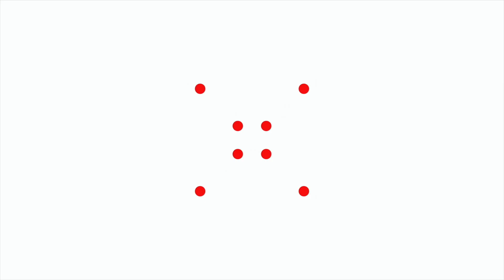Want To Write For Ecommerce Launches? Follow These Tips!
Have you ever wanted to help ecommerce startups make their first sales, then scale to a million or more? That's what "Copy This, Not That" guest Khierstyn Ross does in her Lanch and Scale agency. Watch this video to learn about copywriting's integral role in her industry.

FREE LIVE WORKSHOP: Is your freelance copywriting business burning you out? Tired of working 24/7 and still not reaching your income goals? Want to know what it REALLY takes to grow a 6-figure business? Sign up for my upcoming Live workshop, where you'll learn the 5 functions every scalable freelance copywriting business needs.

SALES COPY SERVICES: If you are an entrepreneur or business owner looking for help with your sales copy for your funnels, emails or ads, let’s chat!

FREE CLIENT ATTRACTION CRASH COURSE: If you want to learn how the 5 secrets I used to go from zero clients and zero revenue to $250k in the first year in my sales copywriting business? Learn how to land your first or next paid writing client with me in my crash course.

COACHING: Did you know I have programs and courses that help them achieve expert-level sales copywriting skills and build profitable businesses that scale? to check out all my free and paid programs.

ABOUT ME:
Hi, I’m Christa Nichols.

I’m a sales conversion copywriter who helps her 7- and 8-figure clients increase their conversions and sales through sales messaging that captures attention, connects personally, communicates clearly, creates clear calls to action and conquers sales objections.

In other words, I write the words that sell the things, and I also train freelance writers how to do the same through my online sales copywriting training program, Written Results Academy.

As a wife and mom of two teenagers, I built my business from the ground up from our Iowa farm with nothing but a dream and a desire to make a difference in my clients’ lives and create income for my family.

I’ve always been a unifier and a connector, and my trainings break down concepts into simple, repeatable frameworks that work no matter what you’re marketing or who you’re marketing to.

I’m so happy to share all this free value with you!